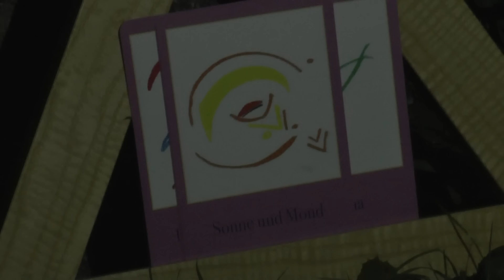Super-Vollmond läutet die neue Zeit ein. Vollkommenheit in der Natur.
Zeitrechnung neu geschrieben.
Am Abend des 7. April 2020 spielt sich am Himmel ein faszinierendes Schauspiel ab: Ein gigantischer Mond steigt auf. Der „Supermond“ erscheint nur in unserem Gehirn so groß.

Am Montag, den 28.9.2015 konnte der Business Schamane und Medizinmann Gerardo Joaquin Laempe, gemeinsam mit vielen anderen, in aller Frühe ein besonderes Spektakel am Himmel beobachten: eine rote Super-Vollmondfinsternis. Der Mond war zu dieser Zeit der Erde besonders nah, deshalb erschien er uns so groß und hell. Sonne, Erde und Mond waren an diesem Tag in einer Linie, was dazu führte, dass der Mond im Schatten der Erde in ein dunkelrotes Licht tauchte.

Dieses kosmische Ereignis, diesen magischen Moment hat Gerardo Laempe für Sie aufgenommen.

Im Schamanismus ist der Blutmond ein Anzeichen dafür, dass eine neue Zeit anbricht, in der die Wand zwischen der sichtbaren und der unsichtbaren Welt dünn wird. Es können sich z.B. vermehrt Licht- oder Geistwesen zeigen. Das NEUE nimmt Gestalt an. Vertraue dem Dimensionswandel.

Der Mond an sich steht bei den Schamanen für den Wandel. Ur-Plasma aktiv. Bei dieser Art von Mondfinsternis stehen sich die Energien von Sonne und Mond genau gegenüber und wirken beide auf die dazwischenliegende Erde. Ebenso entsteht eine Spannung zwischen Sonne (Bewusstsein) und Mond (Unterbewusstsein). Das Trommeln dient dazu diese Spannung zu lösen und die Energien zu transformieren.

Der Mond stand im Sternzeichen des Widders (Selbstbehauptung, Durchsetzung des Ego, Mut, Kampf, eigene Bedürfnisse, Getrennt-Sein, Neuanfang) und die Sonne im Zeichen der Waage (Harmonie, Anpassung, Rücksicht auf Bedürfnisse der anderen, Eins-Sein).
Eine interessante Konstellation, die bestimmt einiges in Bewegung bringen wird.